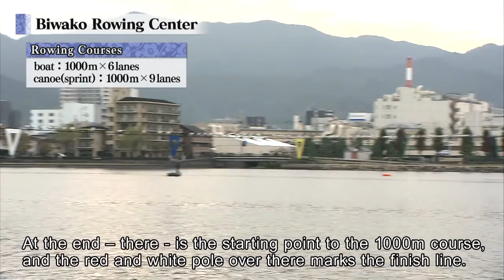vol.2 Competitive Rowing Environment for the Disabled（Para Rowing）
we introduce the competitive rowing environment for the disabled in Shiga.